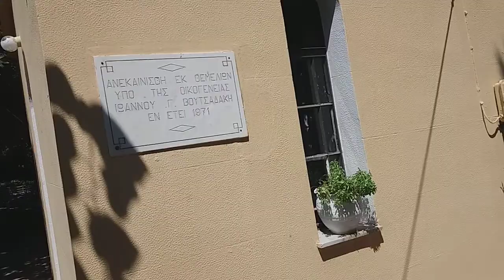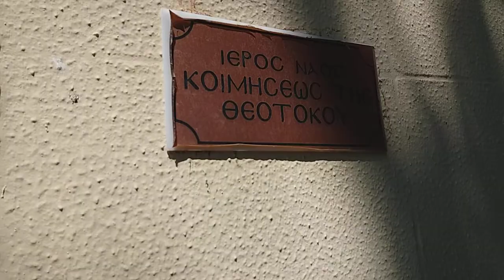Κοίμηση Θεοτόκου - Αρμένοι Αποκορώνου